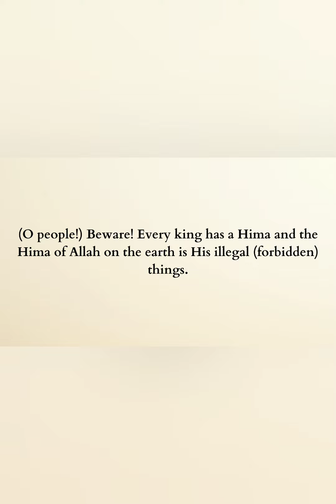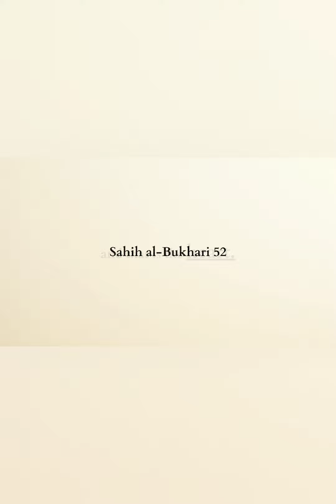Both legal and illegal things are evident